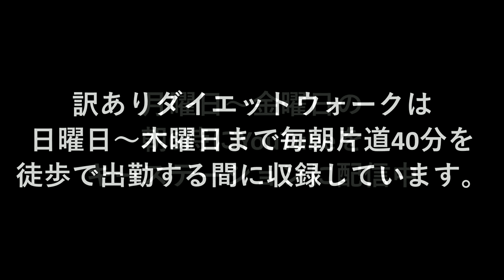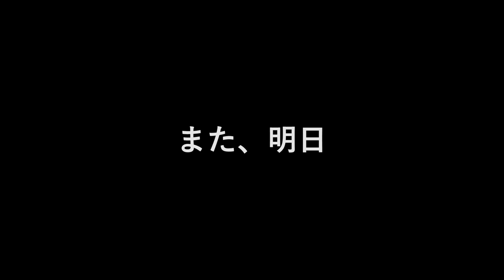〇秘データ流出の危機 | デジタル終活を考える | まこ姉の訳ありダイエットウォーク | 昼ビール放送局